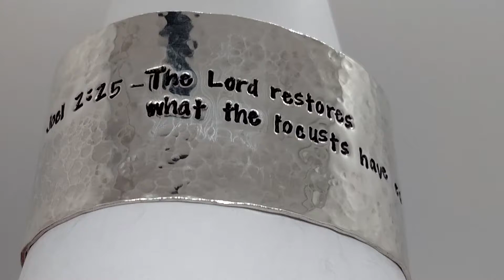Finished handmade Hammered Sterling Silver Cuff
All polished and gleaming, catching the light, dappling it like a shimmering creek.

I adore hammered silver, it turns into such a lively, sparkly, shimmery thing of beauty when it's all polished!